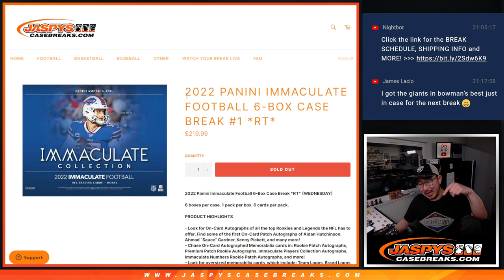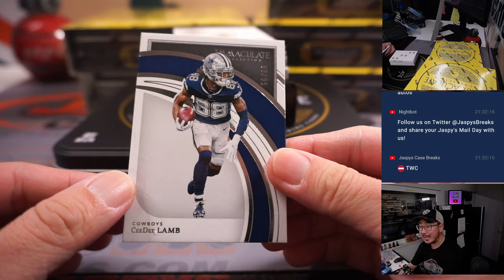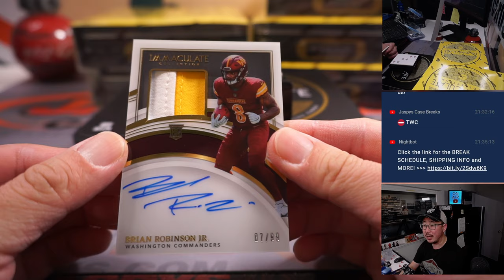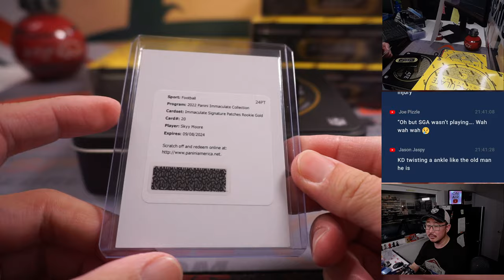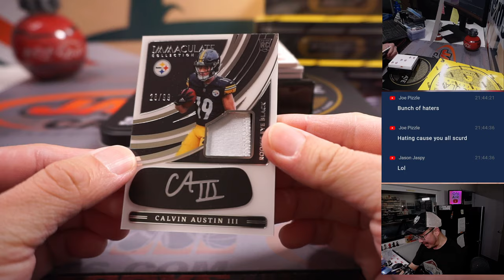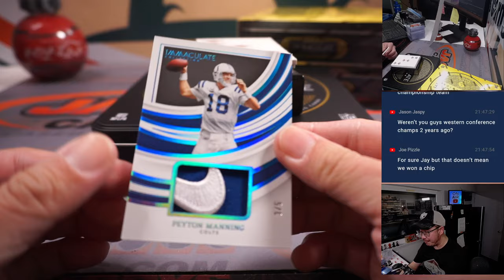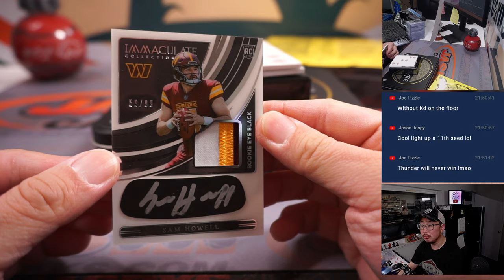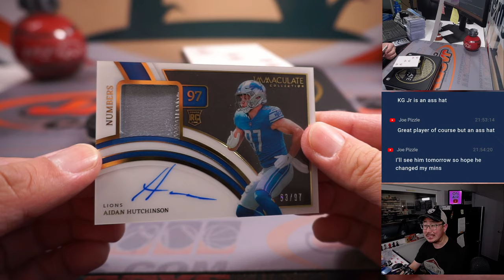W, 03.08.23 -- 2022 PANINI IMMACULATE FOOTBALL 6-BOX CASE BREAK #1 *RT*